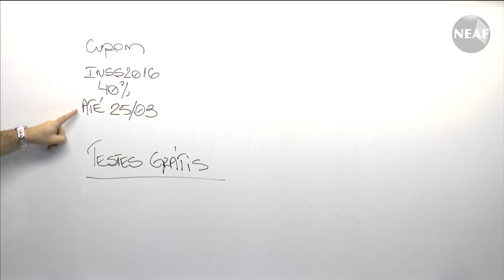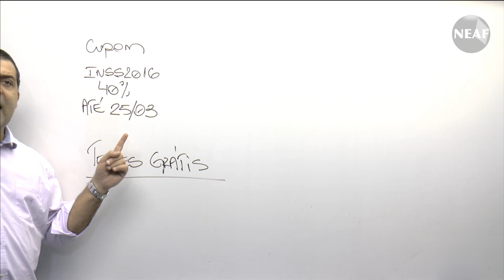Bate Papo Semanal com o professor Alessandro Ferraz 19 03 2016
Esta é a  centésima décima primeira edição deste projeto, que é semanal.

Todo sábado o professor Alessandro Ferraz comenta sobre os concursos em evidência, sobre novos projetos do NEAF - Núcleo de Estudos Alessandro Ferraz - cursos online e presenciais, simulados, rankings.